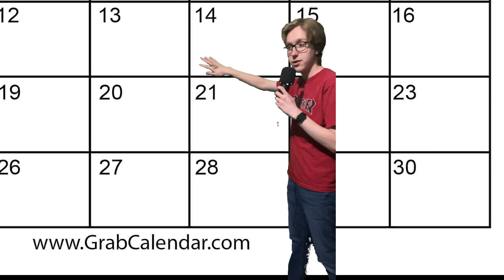Ecole McTavish News November 25th - 27th